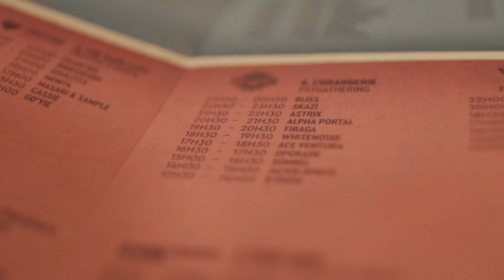Upgrade @ Tomorrowland - Psygathering Stage ( Official Movie)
This is our Official Video from Tomorrowland ! One of the best moments in our Career 😃
Huge thanks to our family in Belgium Psygathering
Video by Amit Maymoni ❤️
Performing artists on this stage :
Astrix , Bliss , Whiteno1se, Ace Ventura , SKAZI